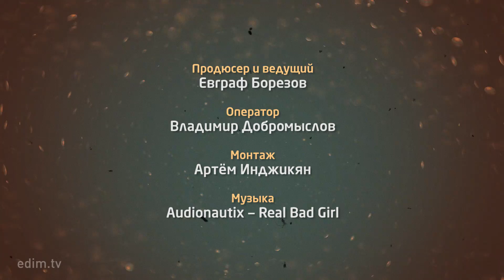Как готовить БЫЧЬИ ЯЙЦА 🐂 Простой рецепт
Бычьи яйца (яички, мошонка — как вам бы Ольге нравится) — очень дешёвый продукт, при этом, более чем съедобный. Многие едят печень и всякие сердечки — чем же бычьи яйца хуже? Правильно, ничем не хуже!